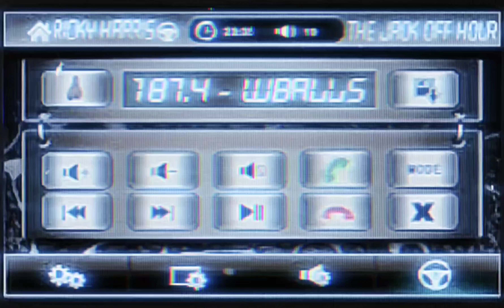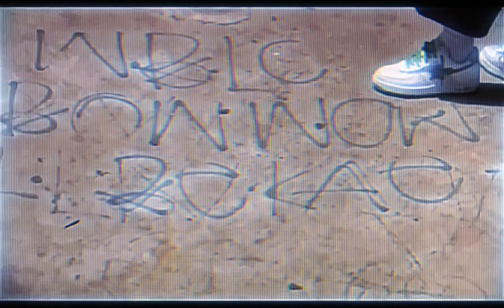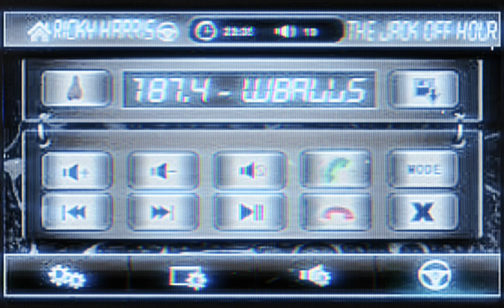Snoop Dogg, Big Tray Deee - 21 Jumpstreet [High Definition 8D Audio Surround Sound Remastered] 4K